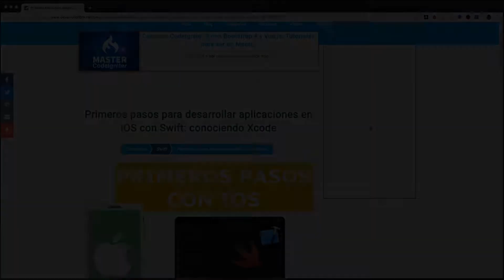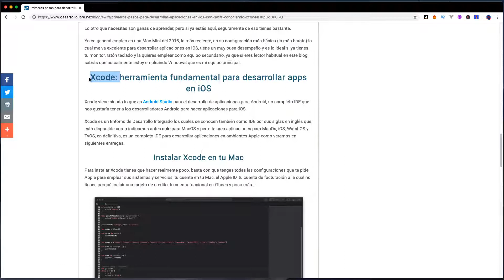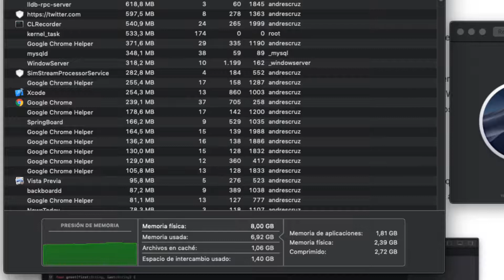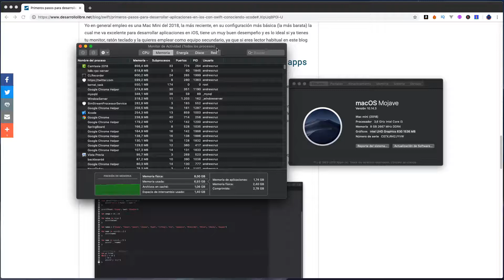Primeros pasos con swift e iOS | ❤️ Ambiente de desarrollo ✌️ #1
❤️ Enlace para comprar la Mac Mini del Curso